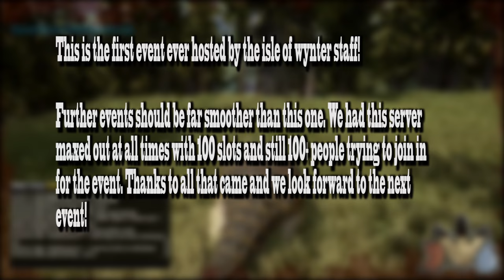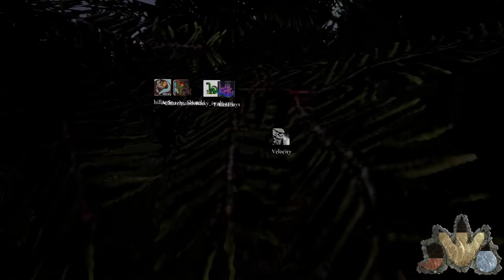The Isle - BIGGEST MIGRATION 60+ HERB GROUP, EPIC EVENT & GIANT CARNIVORE CONFRONTATION ( Gameplay )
The Isle - BIGGEST MIGRATION 60+ HERB GROUP, EPIC EVENT & GIANT CARNIVORE CONFRONTATION ( Gameplay ) w/ Anthomnia!
Enjoyed the video? Prove you’re reading this, COMMENT: The Isle

The Isle - The Isle Gameplay (Ep 1 / Episode 1) - Funny Moments Gameplay
ARK - Ark Survival Evolved - Modded Survival (Ark Ep 1 / Episode 1) Gameplay
ARK Survival Evolved Dev Kit - ARK Dev Kit (ARK Survival Evolved)